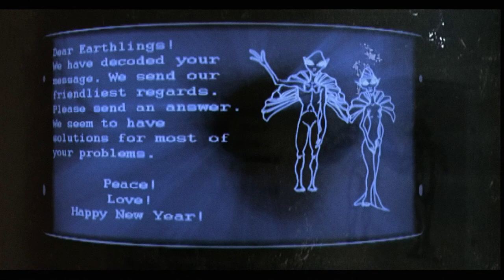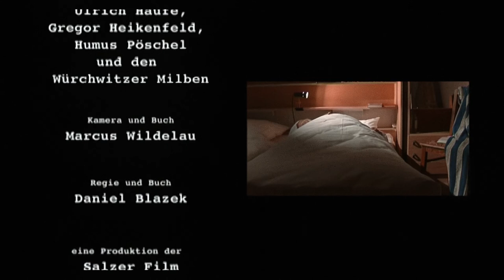Kontakt (Kurzfilm 2004)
Fassung: Beta SP, 4:3 mit 1:1,85 Letterbox, Farbe, Stereo. Upscale auf 1080 25p.
Erstellungsdatum: Oktober 2004
Erstaufführung: 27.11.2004 auf dem Bielefelder Filmhauswettbewerb

Schauspiel:
Karl-Friedrich Steinbach
Gottfried Klose
Waldemar Biermann

Maske, Kostüm:
Sarah Heimeier

Tricktechnik:
Frank Spreen-Ledebur, Salzerfilm

Kameraassistenz:
Svenja Kranz

Ton:
Bastian Müller-Hennig.

Regieassistenz:
Janne Grünsch

Schnitt:
Salzerfilm

Produktion:
Salzerfilm

Kamera, Buch, Idee:
Marcus Wildelau

Regie und Buch:
Daniel Blazek

Liste der Festival- und Fersehaufführungen sowie Preise:

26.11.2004 Filmhauswettbewerb „Entdeckungen“ in Bielefeld
3. Preis der Jury, Publikumspreis

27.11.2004 KONTAKT läuft in der OWL-Lokalzeit im WDR

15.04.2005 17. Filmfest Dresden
Teilnahme am Nationalen Wettbewerb

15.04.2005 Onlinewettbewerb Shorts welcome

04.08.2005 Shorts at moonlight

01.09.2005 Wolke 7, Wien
Lobende Erwähnung

WOLKE 7 Kurzfilmfestival Award 2005
"Kontakt" von Daniel Blazek und Marcus Wildelau
Statement von Angelika Unterholzner zur "lobenden Erwähnung" der Festivaljury 2005

„Als handwerklich gelungene Übung des narrativen Kurzfilms soll "Kontakt" lobend erwähnt werden. Durch die erzählerische Verbindung eines historischen Ereignisses, dem Fall der Berliner Mauer, mit dem Science-Fiction-Motiv der
freundlichen Alien-Invasion bringen die Regisseure das gesellschaftlich relevante Thema von Gelingen und Scheitern grenzüberschreitender Vereinigung augenzwinkernd und in aller Kürze auf einen Punkt.“

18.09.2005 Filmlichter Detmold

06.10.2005 Short Shots im Sage Club Berlin
Publikumsliebling

2006  Kurzfilmfest Landshut

2006  Shorts at moonlight im Frankfurter Metropolis

2006  Kurzfilmfest Ankara

Kurzinhalt „KONTAKT“:

Am 9. November 1989, am Tag als den DDR Bürgern die uneingeschränkte Reisefreiheit zugesichert wird,  schlägt im Kreis Karl-Marx-Stadt eine außerirdische Sonde ein. Sie wird von einem Bürger der DDR entdeckt. An Bord der Sonde ist eine Videobotschaft eines extraterrestrischen, intelligenten Volkes in englischer Sprache. Doch irrtümlicherweise hält der Entdecker der Sonde dieselbe für einen amerikanischen Spionagesatelliten.

Kurzinhalt kurz:
Am 09. November 1989 schlägt im Kreis Karl-Marx-Stadt eine außerirdische Sonde mit Bildbotschaft ein.